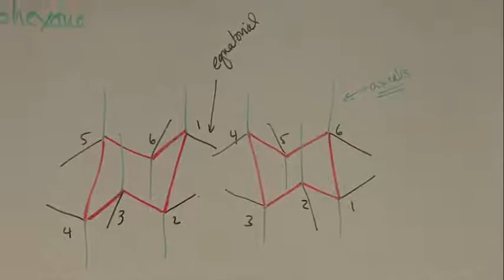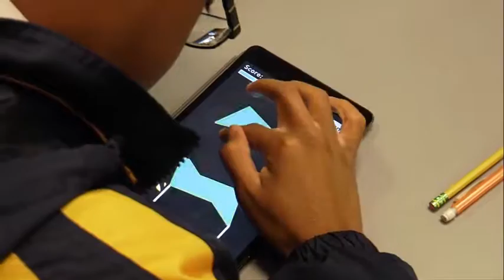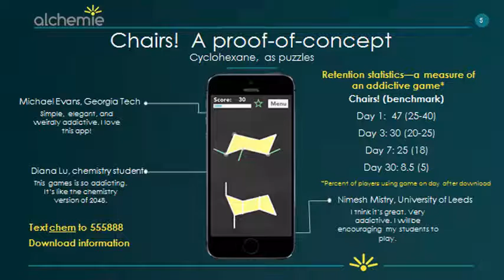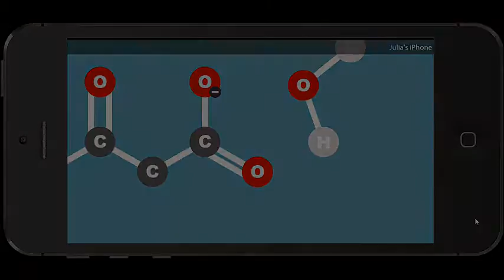Julia Winter - Teacher Trailblazer - DILA 2015 Winner